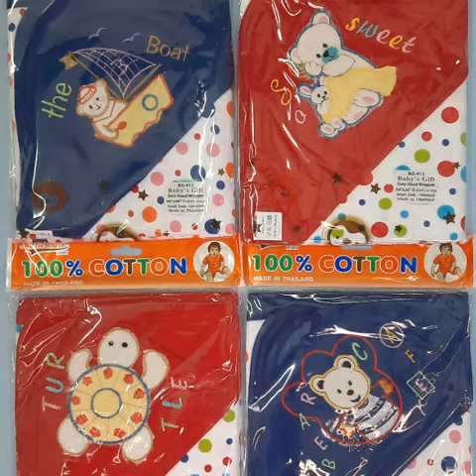Baby's-Gift newborn baby products made in Thailand 1